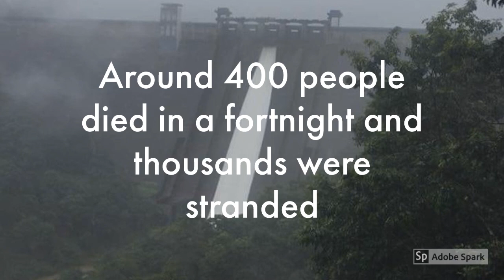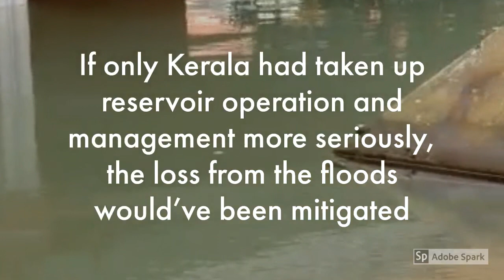The flood that devastated Kerala 2018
As Kerala comes to grips with the worst floods in its recent history, here’s a look at what led to the calamity and what can be done to avoid it in the future.